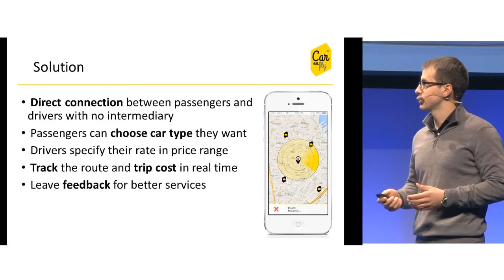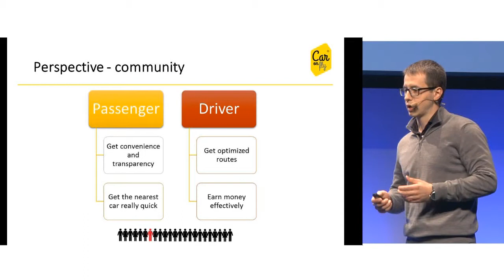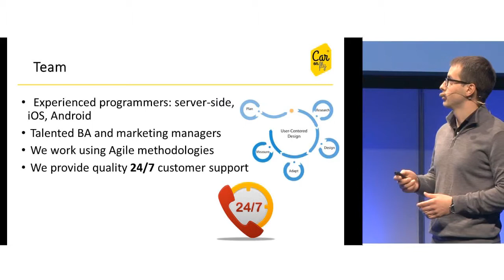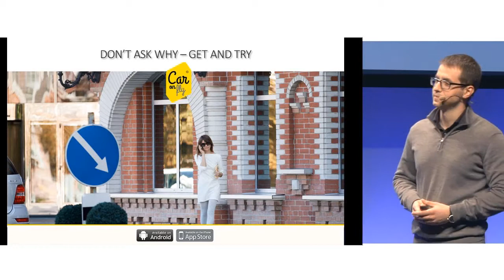CarOnFly | LOGIN Startup Fair | Pitch Challenge 2014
LOGIN Startup Fair was organized by Enterprise Lithuania and Startup Lithuania.